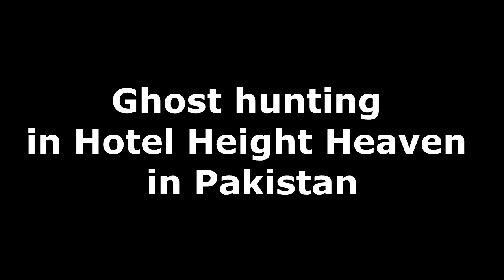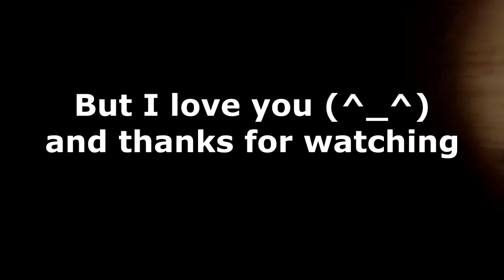Ghost hunting from Hotel in Pakistan